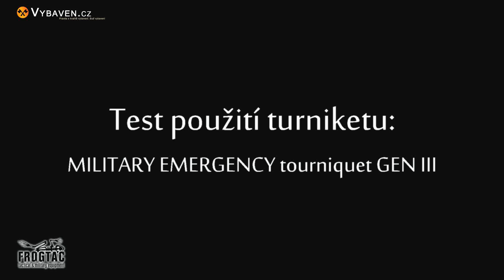Test aplikace turniketu MET Gen III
Military Emergency tourniquet Gen III